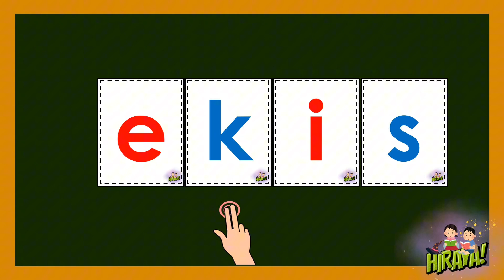Pamilyar na Salita_Ekis